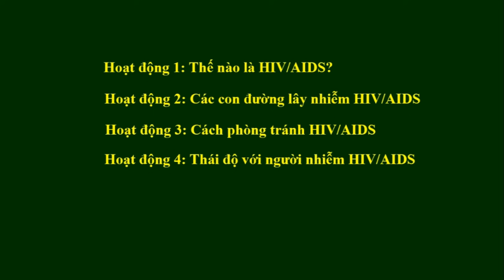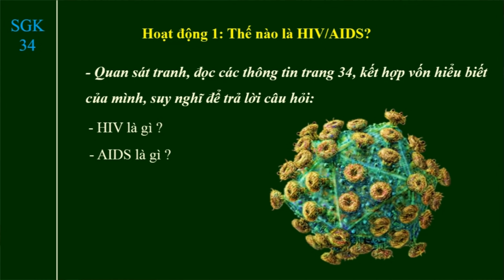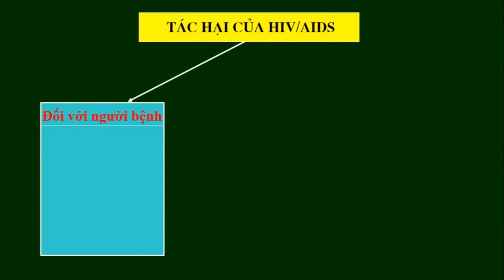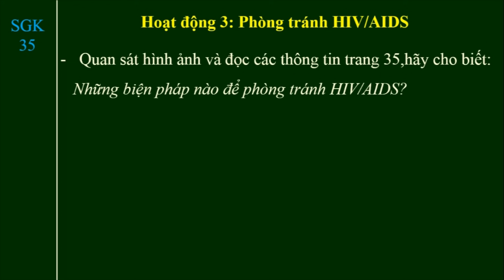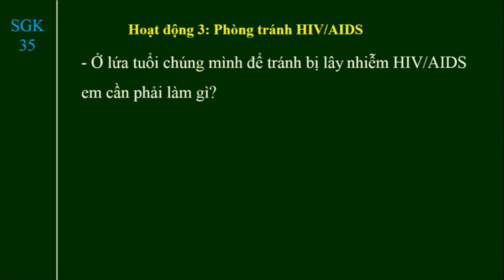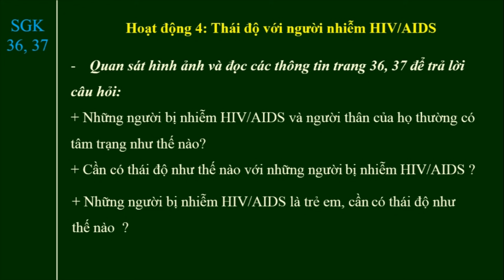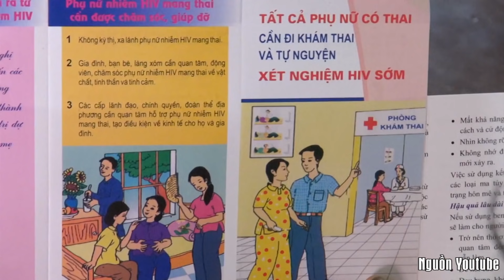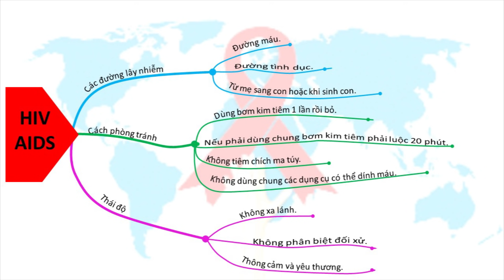Bài 16+17: Phòng tránh HIV/AIDS, thái độ với người nhiễm HIV/AIDS - Khoa học lớp 5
Bài 16+17: Phòng tránh HIV/AIDS, thái độ với người nhiệm HIV/AIDS - Khoa học lớp 5